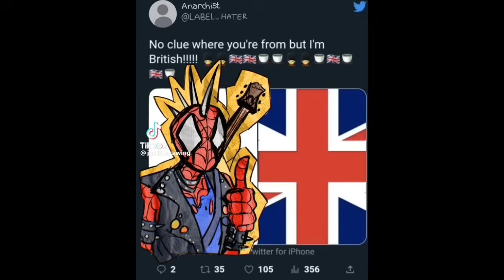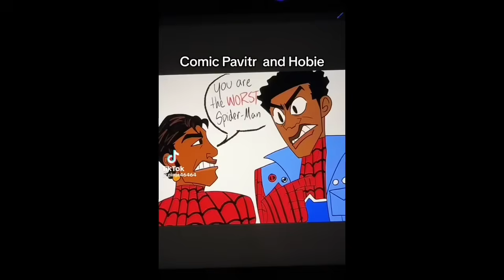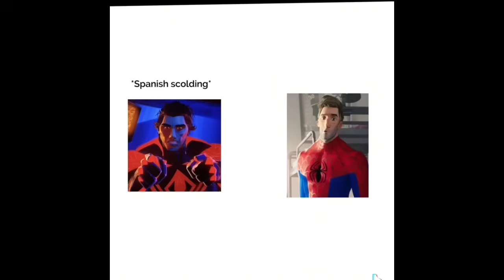Spider-Man Across The Spiderverse Tiktok memes (Spoilers!!)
(For updates, video teasers and in case of possible channel deletion!)